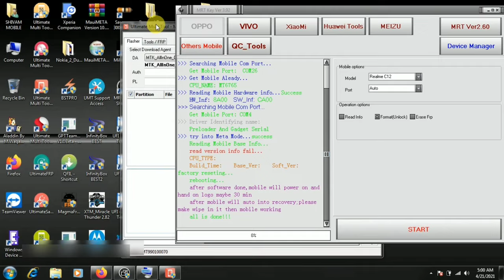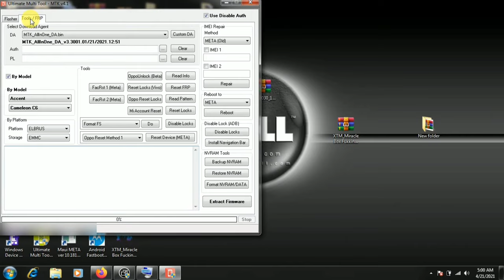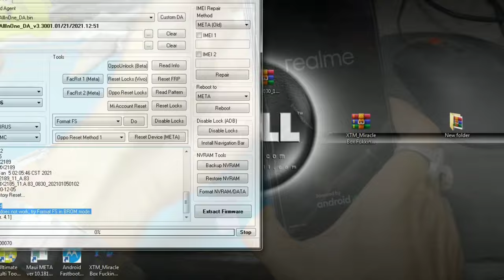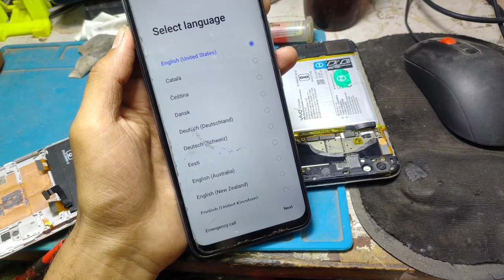realme c12(rmx2189)password unlock umt dongle100% safely. mrt tool not working|By Shivam Mobile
realme c12(rmx2189) pin pattern password unlock 100% safely no dead risk just USB just 1 seconds unlock done  UMT DONGLE report  DONE mrt toll not working

itel vision 1 mic solution

vivo y20 unlock umt dongle